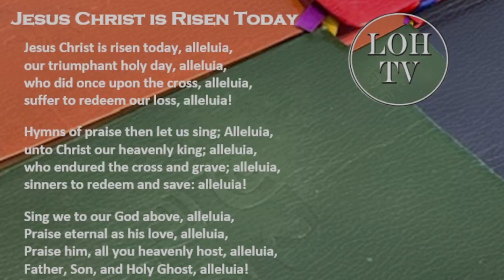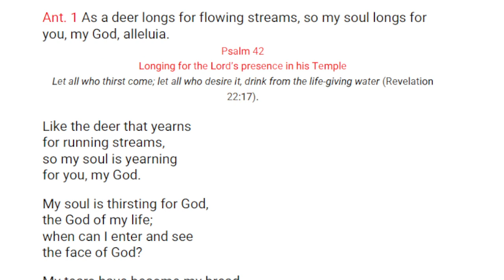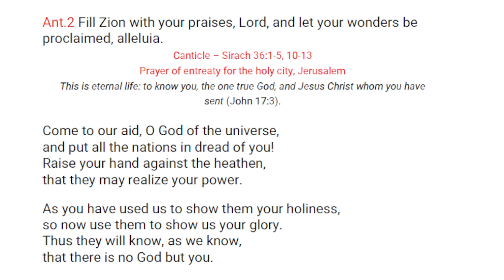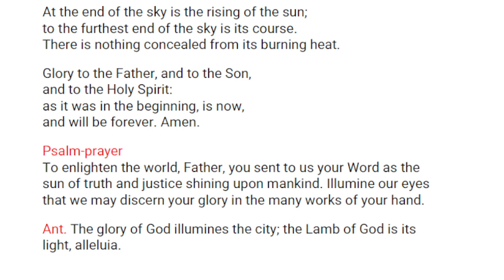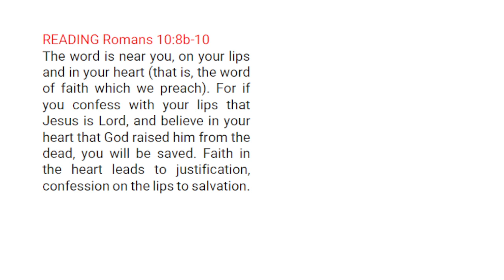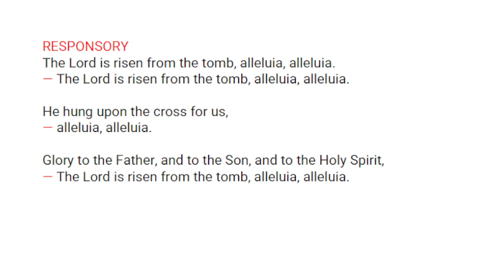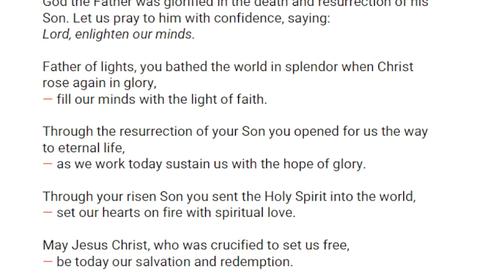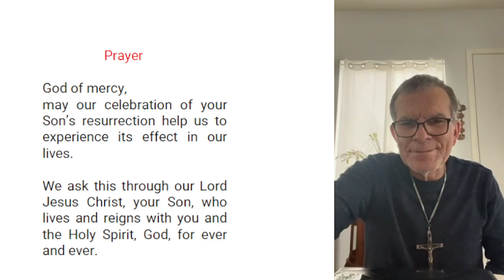Liturgy of the Hours Morning Prayer May 6, 2024